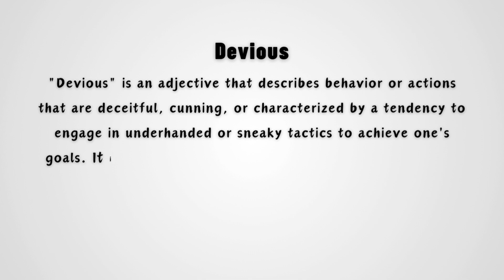What is the meaning of Devious?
In this video, we explore the meaning of the word "devious." Often used to describe someone or something that is not straightforward or operates in a sneaky or indirect way, "devious" highlights actions that are clever but often misleading. This concise explanation will help viewers understand how the term can be applied in everyday situations where cunning or deceit might be involved. Whether you're encountering this word in literature or conversation, this brief breakdown will clarify its usage and connotations.